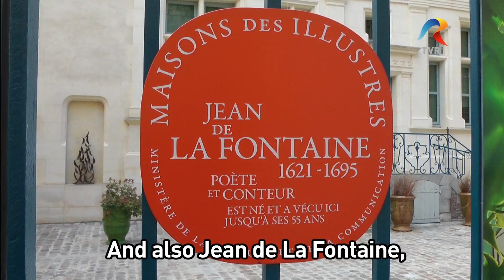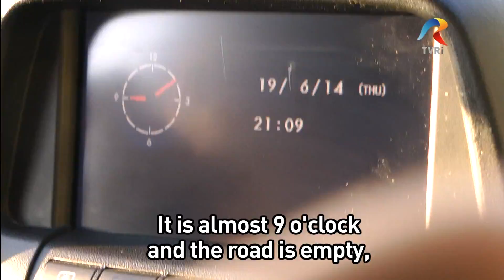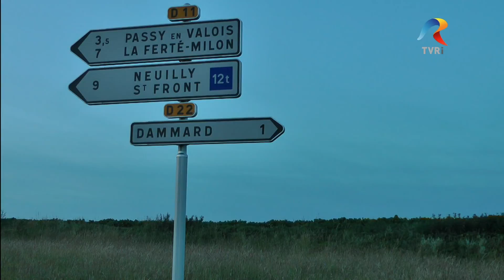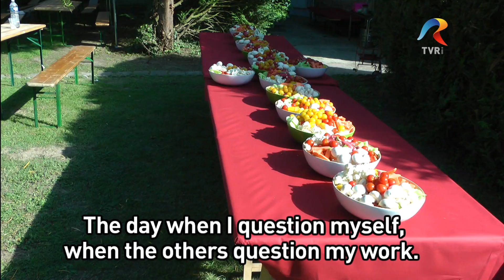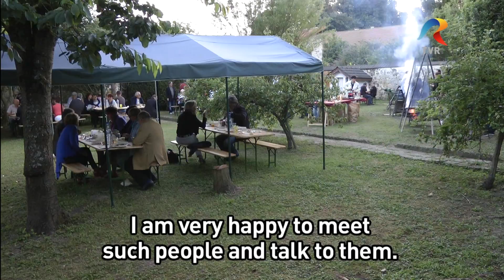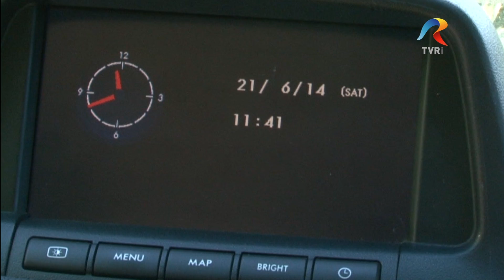Daniela Codita Muhr - Her Life, Her paintings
A Documentary "Lumea Si Noi" made by the Romanian television on June 20th of 2014, as Daniela was holding a Vernissage in Barede (France).